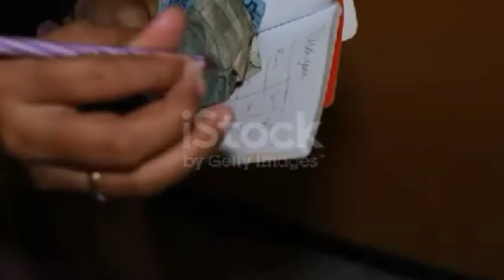How to increase your confidence level|self confidence in odia |atmabiswas |best odia motivational